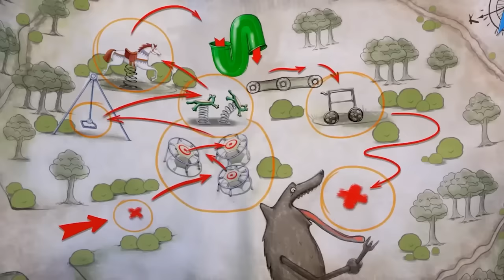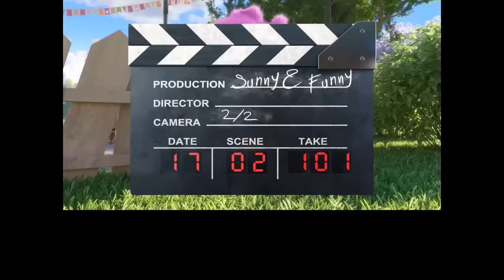BANANA TREE - SUNNY BUNNIES - SEASON 7 MARATHON | Cartoons for Kids